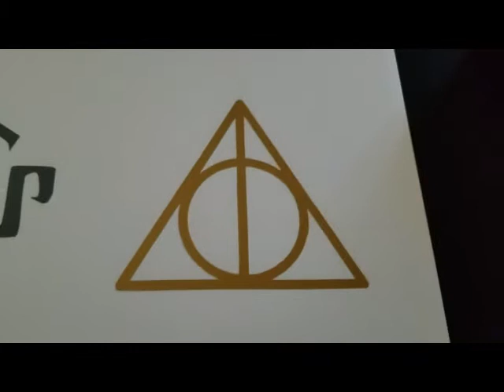Hogwarts Heist 2020